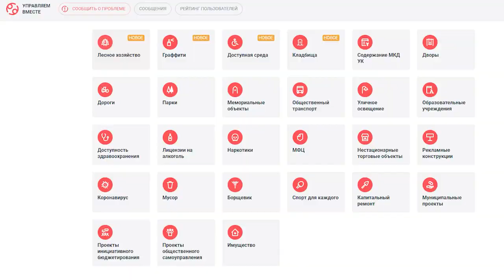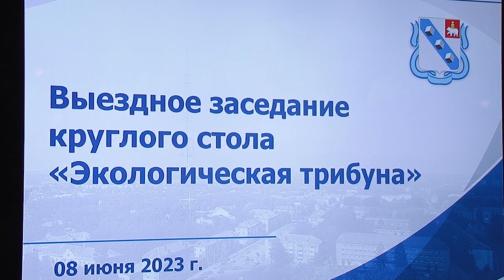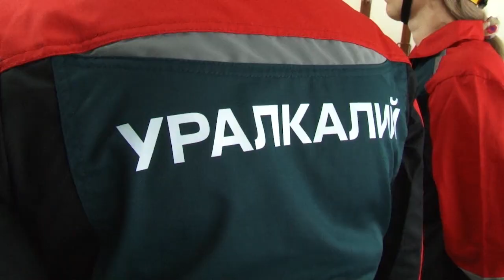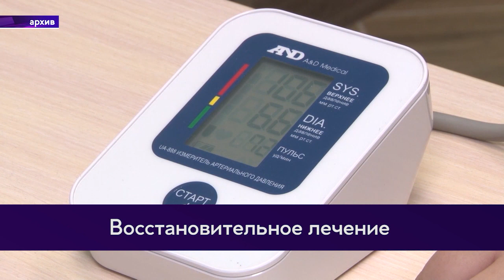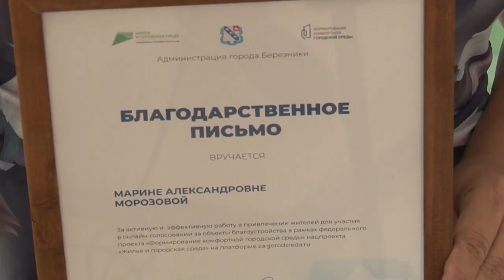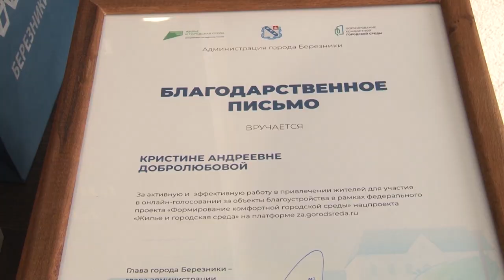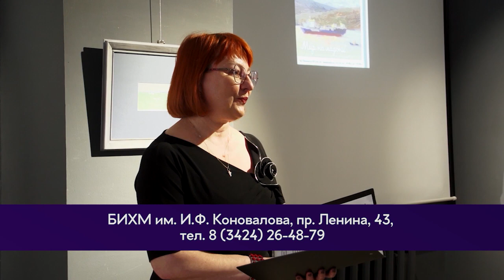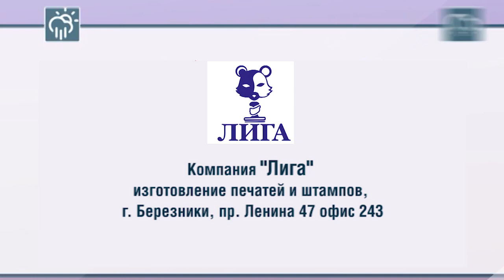2730 выпуск Новости ТНТ Березники 09 июнь 2023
📺 ВЫПУСК 9 ИЮНЯ 2023

🔹Опасный сорняк

Опасный сорняк! В Березниках борются с Борщевиком Сосновского. Какие территории обработают, расскажем сегодня в выпуске.

🔹Инициатива во благо

Благодаря им в следующем году реализуется третий этап "Тропы здоровья". Кто помогал горожанам голосовать за объекта Комфортной городской среды?

🔹 Массовый велопробег

Сегодня в сквере имени Решетова было непривычно много художников. Что за мероприятие организовали для увлеченных искусством? Обо всем подробно расскажем прямо сейчас!